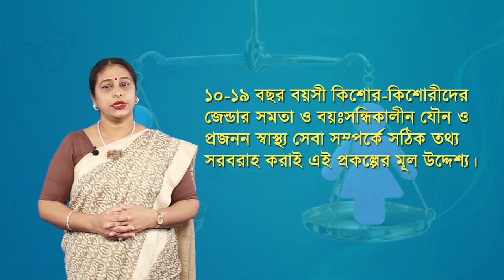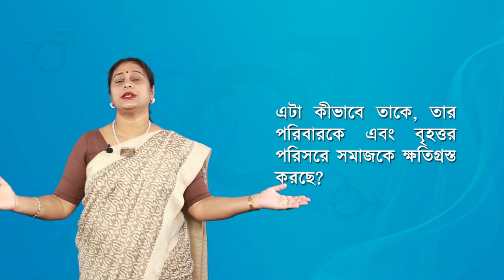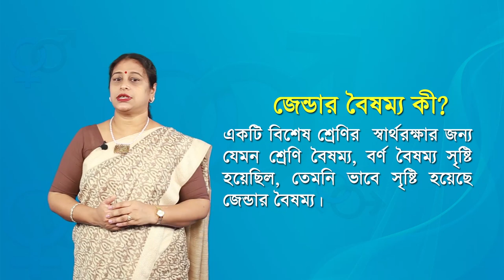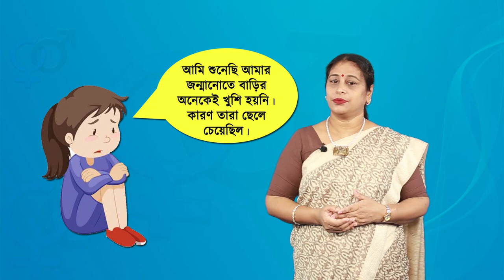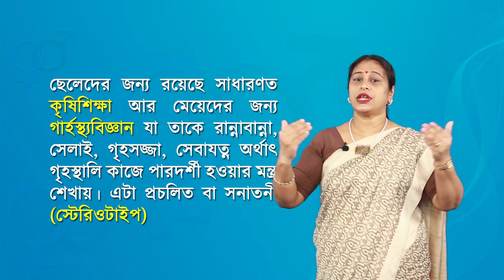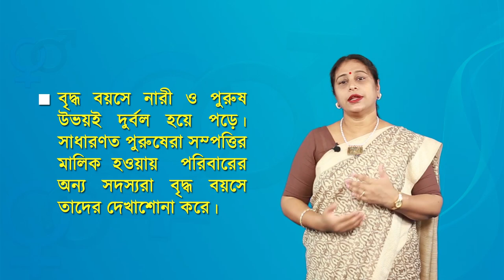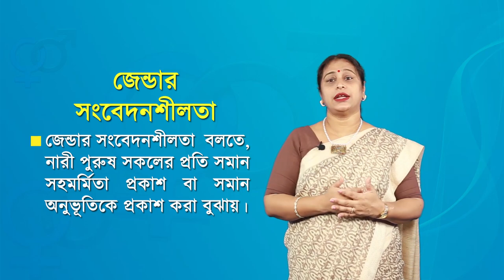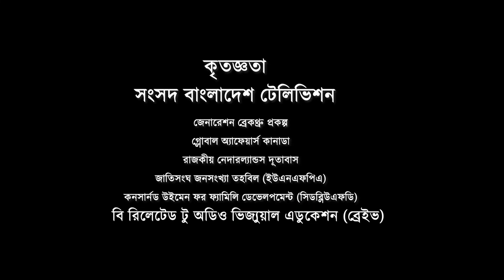সেশন-০২: জেন্ডার বৈষম্য, সাম্য ও সমতা